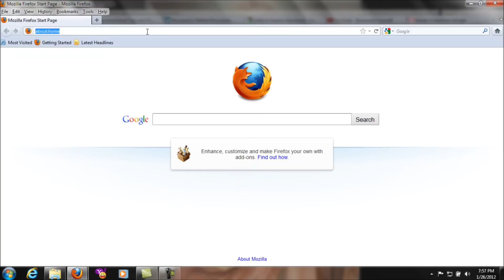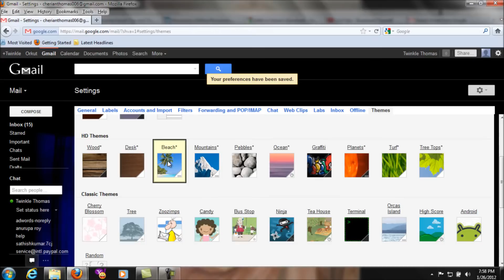HOW TO CHANGE GMAIL THEMES